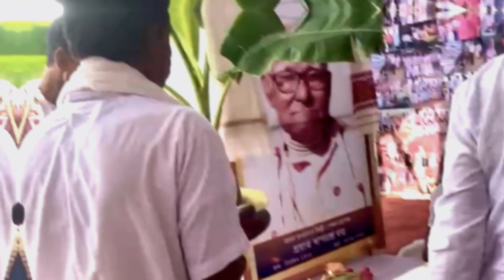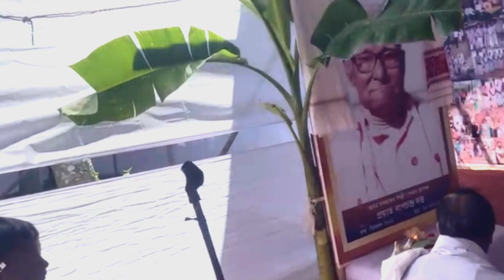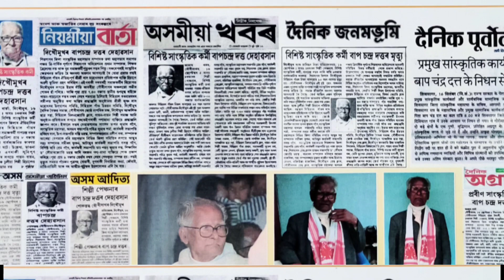শ্ৰদ্ধাঞ্জলি অনুষ্ঠান| অসম চৰকাৰৰ পেঞ্চন প্ৰাপক শিল্পী|প্ৰয়াত বাপচন্দ্ৰ দত্ত ককা|দিছিয়াল|গৌৰীসাগৰ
শ্ৰদ্ধাঞ্জলি অনুষ্ঠান| অসম চৰকাৰৰ পেঞ্চন প্ৰাপক শিল্পী প্ৰয়াত বাপচন্দ্ৰ দত্ত ককাৰ শ্ৰাদ্ধানুষ্ঠান। দিছিয়াল গাওঁ, গৌৰীসাগৰ ,শিৱসাগৰ, Race AXOM , Rana Bora.